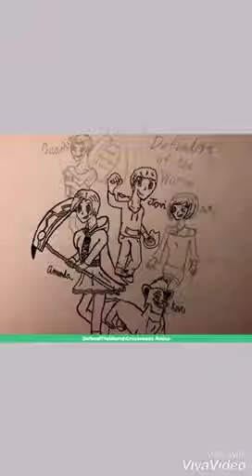Defenders of the World: Promo Art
I hope you enjoy my art